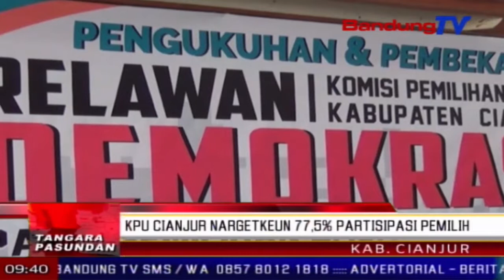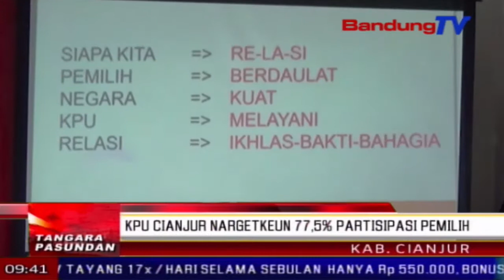KPU Cianjur nargetkeun 77,5% partisipasi pemilih | TP | BANDUNGTV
TP | BANDUNGTV | DERI FIRMAN | Pikeun ngaronjatkeun partisipasi calon pamilih, Komisi Pemilihan Umum Daerah kabupaten Cianjur ngalakonan kagiatan pengukuhan anu diwewegan ku pembekalan pikeun 55 relawan demokrasi, anu pancenna ngaronjatkeun partispasi pemilu turta ngageuing masarakat sangkan nying-lar hoax, politik uang, sarta isu sara. 55 relawan anu aub teh, direkrut ti kalangan mahasiswa, pelajar, jeung sakumna lapisan masarakat.